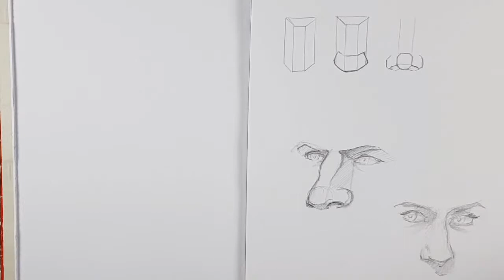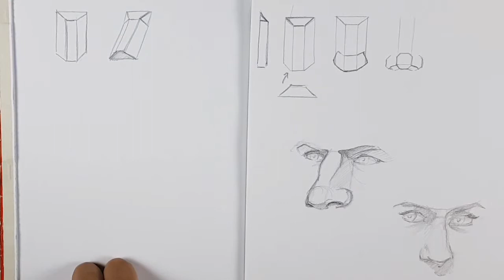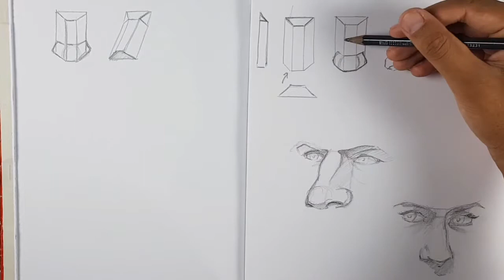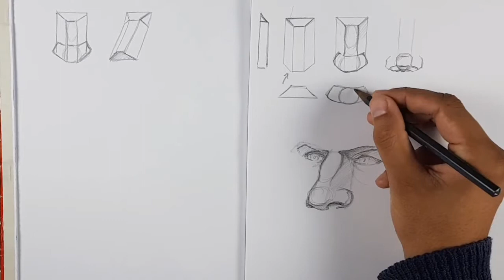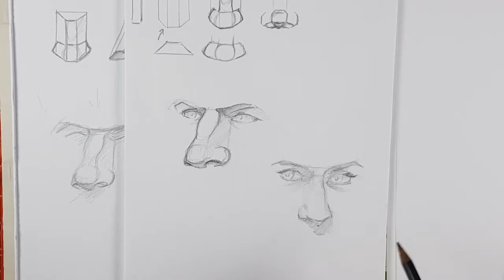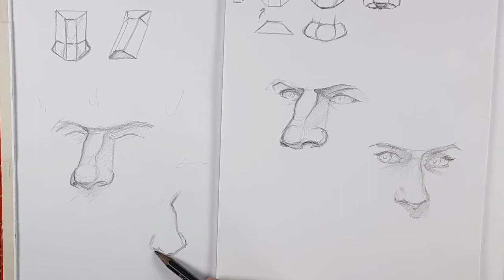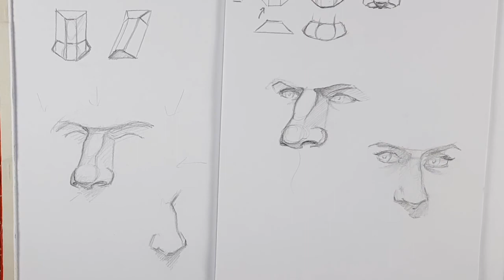Dessiner un nez de trois quarts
Aujourd'hui petit tuto pour faciliter le dessin du nez.

► Faites le test pour savoir quel type de dessinateur vous êtes

► Aidez moi à atteindre 20 000 abonnés en vous inscrivant à ma chaîne youtube (et ne manquer aucune autre vidéo)

Je suis diplômé en arts plastiques, dessinateur passionné et voyageur. Je suis né en Nouvelle-Calédonie, j'ai étudié à Toulouse, ai passé 1 année à Malte, Pologne, Allemagne et actuellement je vis en Estonie. Ma mission : aider les débutants en dessin à développer leur talent artistique pour des croquis rapides ou des dessins réalistes.

Roy Pallas